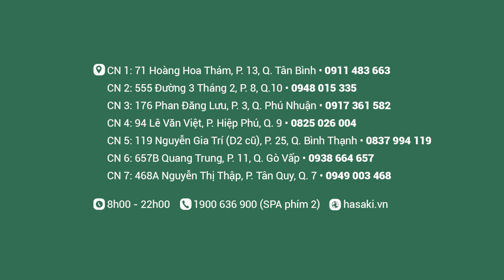Hasaki.vn - Review Kem Nền Lâu Trôi L'Oreal Infallible 24h Fresh Wear 30ml |Trang Điểm Mặt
Kem Nền Lâu Trôi L'Oreal Infallible 24h Fresh Wear 30ml
🤔Yếu tố nào giúp 1 sản phẩm kem nền được lòng các tín đồ make up :
✔️Chất kem mịn mượt, dễ tán đều và có độ bám tốt trên da, giúp hạn chế da bị xuống tông màu sau một thời gian trang điểm.
✔️ Giúp che phủ các khuyết điểm trên khuôn mặt như: mụn, vết thâm,...
✔️ Thành phần chiết xuất từ các loại khoáng chất thiên nhiên nên đảm bảo không gây hại cho da.
✔️ Công thức không chứa dầu giúp lớp nền trang điểm mịn mượt, tự nhiên, hạn chế tình trạng bóng nhờn.
✔️ Kem nền giúp kiểm soát dầu nhờn trên da, không nhờn rít, khó chịu.
👍 👍Tất cả đều được tích hợp trong Kem Nền Lâu Trôi L'Oreal Infallible 24h Fresh Wear 30ml, tại Hasaki có 6 tông màu phù hợp với mọi màu da của các nàng:

120 Vanilla
125 Natural Rose
130 True Beige
140 Golden Beige
150 Radiant Beige
200 Golden Sand
👉 Hàng chính hãng - có đầy đủ tem phụ Tiếng Việt
👉 Hasaki đền bù 100% + hãng đền bù 100% nếu phát hiện hàng giả
👉 Giá luôn tốt ở mọi thời điểm
👉 Giao hàng DƯỚI 120 phút. FREESHIP ở nội thành Tp.HCM với ĐƠN HÀNG TRÊN 90K
⛪ HASAKI BEAUTY & SPA
📍 CN 7: 𝐌𝐲̃ 𝐏𝐡𝐚̂̉𝐦 + 𝐍𝐮̛𝐨̛́𝐜 𝐇𝐨𝐚 +𝐂𝐥𝐢𝐧𝐢𝐜 & 𝐒𝐩𝐚
▪️468A Nguyễn Thị Thập, phường Tân Quy, Quận 7
📍 CN 6: 𝐌𝐲̃ 𝐏𝐡𝐚̂̉𝐦 + 𝐍𝐮̛𝐨̛́𝐜 𝐇𝐨𝐚 +𝐂𝐥𝐢𝐧𝐢𝐜 & 𝐒𝐩𝐚
▪️657B Quang Trung, Phường 11, Quận Gò Vấp
📍 CN 5: 𝐌𝐲̃ 𝐏𝐡𝐚̂̉𝐦 + 𝐍𝐮̛𝐨̛́𝐜 𝐇𝐨𝐚 +𝐂𝐥𝐢𝐧𝐢𝐜 & 𝐒𝐩𝐚
▪️119 Nguyễn Gia Trí (D2 cũ), Phường 25, Quận Bình Thạnh
📍 CN 4: 𝐌𝐲̃ 𝐏𝐡𝐚̂̉𝐦 + 𝐍𝐮̛𝐨̛́𝐜 𝐇𝐨𝐚 +𝐂𝐥𝐢𝐧𝐢𝐜 & 𝐒𝐩𝐚
📍 CN 3: 𝐌𝐲̃ 𝐏𝐡𝐚̂̉𝐦 + 𝐍𝐮̛𝐨̛́𝐜 𝐇𝐨𝐚 +𝐂𝐥𝐢𝐧𝐢𝐜 & 𝐒𝐩𝐚
▪️176 Phan Đăng Lưu, Phường 3, Quận Phú Nhuận
📍 CN 2: 𝐌𝐲̃ 𝐏𝐡𝐚̂̉𝐦 + 𝐍𝐮̛𝐨̛́𝐜 𝐇𝐨𝐚 +𝐂𝐥𝐢𝐧𝐢𝐜 & 𝐒𝐩𝐚 _ 𝐌𝐞̣ & 𝐁𝐞́
▪️555 Đường 3 Tháng 2, Phường 8, Quận 10
📍 CN 1: 𝐌𝐲̃ 𝐏𝐡𝐚̂̉𝐦 + 𝐍𝐮̛𝐨̛́𝐜 𝐇𝐨𝐚 +𝐂𝐥𝐢𝐧𝐢𝐜 & 𝐒𝐩𝐚
▪️71 Hoàng Hoa Thám, Phường 13, Quận Tân Bình